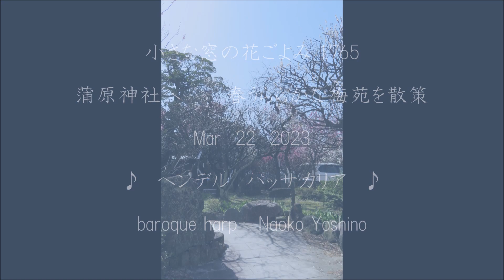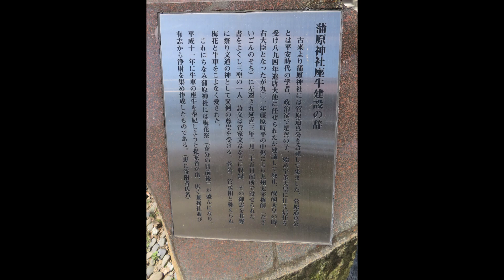小さな窓の花ごよみ 1765 蒲原神社 陽春の梅苑 ♪Passacaille harp Naoko Yoshino♪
陽春の蒲原神社、梅苑へ。この時期に蒲原神社を訪れるのは初めてです。子供たちが幼かった頃に、親子でお祭りの人込みを歩いたのでした。あれから三十年以上・・梅苑の梅の樹々にも、歴史を感じます・・・可愛らしい女のお子さんと若いお母さんに出逢いましたよ。うららかな春の朝、梅花の香気が漂い、それぞれの樹の枝には俳句の短冊が下げられております。社殿の脇には、大宰府天満宮で撮影した牛の像と同じ雰囲気の牛の像が鎮座。黄色い花は三椏でしょうか？辛夷の花が、今にも咲きそうです。Mar 22 2023 Stop war at peace